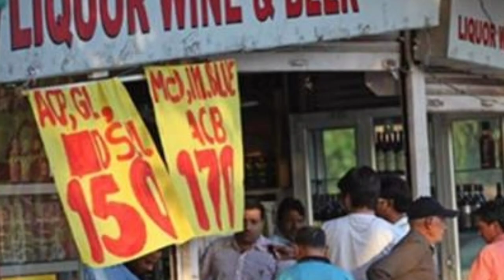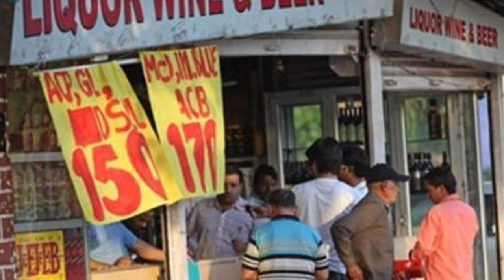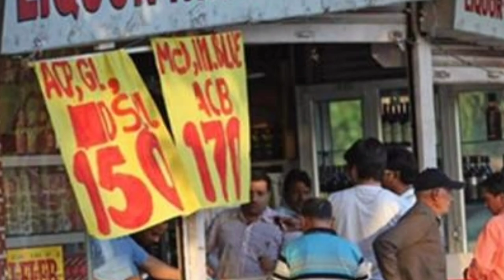டாஸ்மாக் கடைகளில் பின்பற்ற வேண்டிய வழிகாட்டு நெறிமுறைகள் TASMAC மதுப்பிரியர்களுக்கு கட்டுப்பாடுகள்